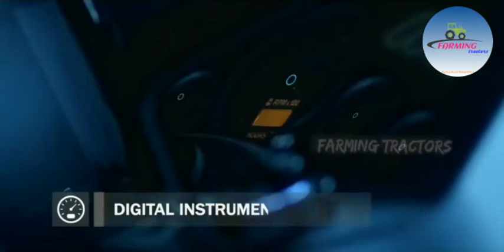Sonalika sikander special edition